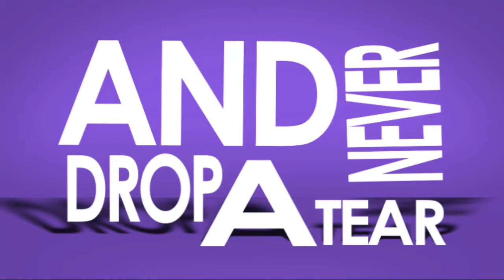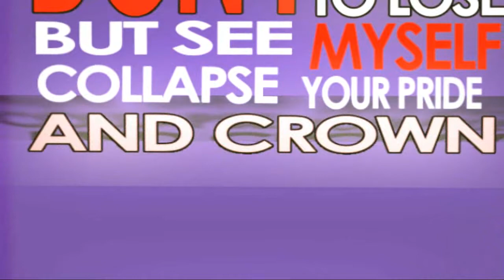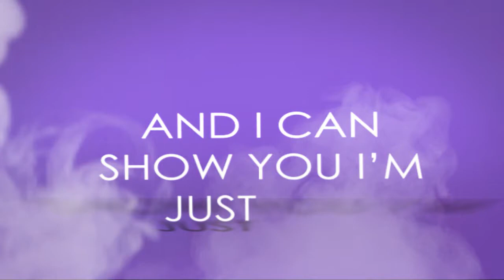Peter Kulich - Goodbye remix (Miroslav Kulich prod.)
Peter Kulich - lyrics, singing, music, video

video created by P. Kulich
Žilina, Slovakia